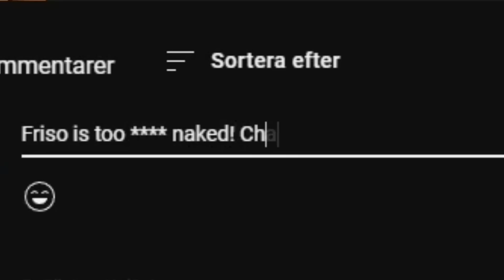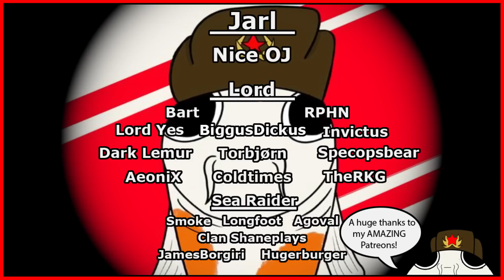I Created the STRONGEST MERCENARY ̶C̶U̶L̶T̶ RELIGION in Battle Brothers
Embrace the shadows with me in Battle Brothers as we dive into the world of the dark cultists. In this Cthuluu praising video, I'll be leading a group of devoted followers, wielding forbidden powers and performing dark rituals to gain an edge in Battle Brothers!

Watch as we dabble in the dark arts, harness the forces of void, and strike fear into the hearts of our enemies. This isn't your typical mercenary band - it's a legion of true believers, united in the pursuit of ultimate power. And the shared fashion of leather hoods and whips!

Join me on this sinister journey and witness the twisted strategies and tactics required to survive in the unforgiving world of Battle Brothers. Will the dark arts be our salvation, or will they lead us down a path of destruction?